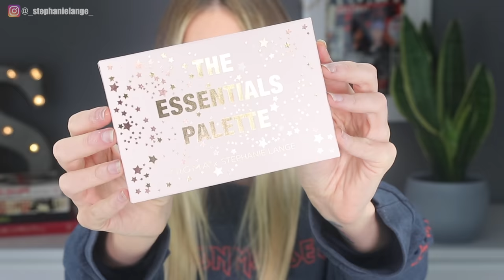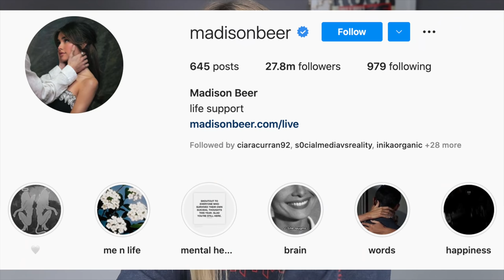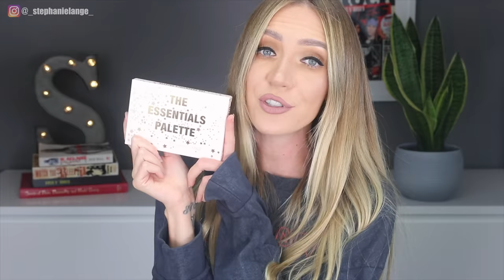MADISON BEER - THE TRUTH BEHIND THE GLOW UP (plastic surgery rumours?)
MADISON BEER – YOU GUYS ASKED FOR IT! Madison Beer is absolutely STUNNING! But has she had a glow up, or a GROW up? Has she had plastic surgery? Fillers? Tweakments? Or simply grown into her features? What do you guys think?

I think Madison is beautiful and is so talented! I personally don’t think Madison has had an overly dramatic glow up, for the most part, I think she has simply grown into her looks, and maybe had a few small not permanent tweakments along the way. Who knows? Hopefully this video will show you guys that even the most stunning, ‘perfect’ looking celebrities and influencers are actually REAL people the exact same as you! Don’t compare your beautiful self to $50k worth of surgery and tweakments!

Y O U C A N B U Y M Y E Y E S H A D O W P A L E T T E H E R E

M A K E U P  I ‘ M  W E A R I N G:

BROWS:
- ANASTASIA BEVERLY HILLS Brow Wiz in ‘Ash Brown’

It doesn’t cost you any extra, but it helps me keep making these videos! If you do use my links, thank you so much! But its ok if you don’t use them too. x

❤ E M A I L (business only contact)